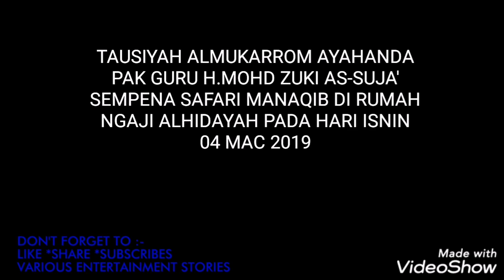TAUSIYAH PAK GURU H.M.ZUKI AS-SUJA' DIKUANTAN 04. 03. 2019 _ VOL. 1